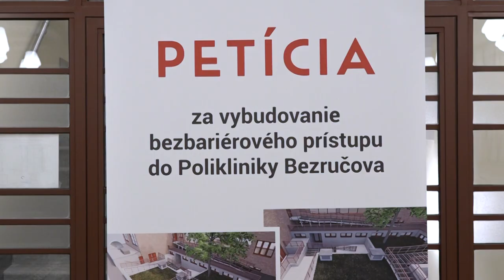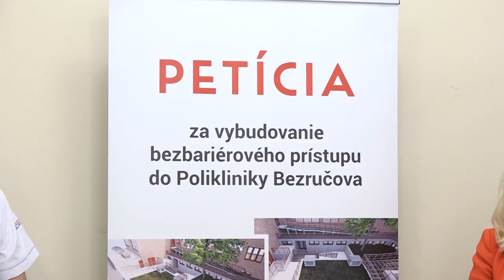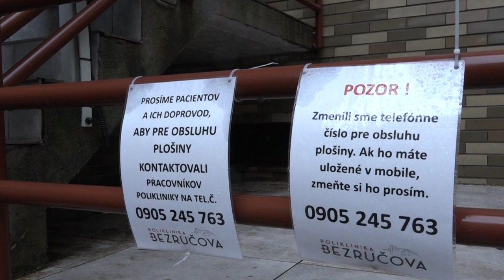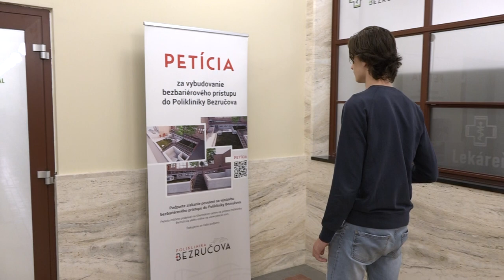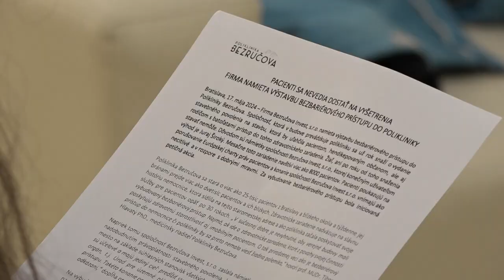20.5.2024 | Dočká sa Poliklinika Bezručova bezbariérového prístupu?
Poliklinika Bezručova sa už takmer rok snaží o vybudovanie bezbariérového prístupu do tohto zdravotníckeho zariadenia. Napriek súhlasom všetkých dotknutých orgánov a aj Stavebného úradu Bratislava - Staré mesto, je situácia stále nedoriešená. Za vybudovanie bezbariérového prístupu bola iniciovaná petícia, ktorá žiada aj urýchlené konanie zo strany odvolacieho orgánu - Úradu pre územné plánovanie a výstavbu.